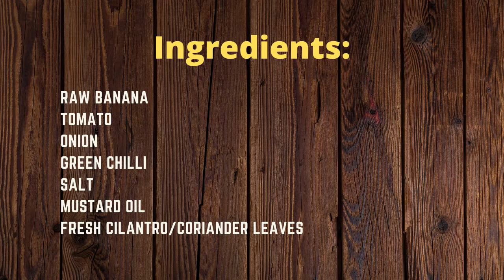Raw Banana Chutney| Plantain Chutney| Pitika Recipes| Kaas Kol Pitika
Try cooking this simple yet delicious Assamese style Kaas Kol/ Raw Banana Pitika recipe at home.
Assamese recipes are very simple and healthy . We make different types of pitikas to go along with our main meals of lunch and dinner.